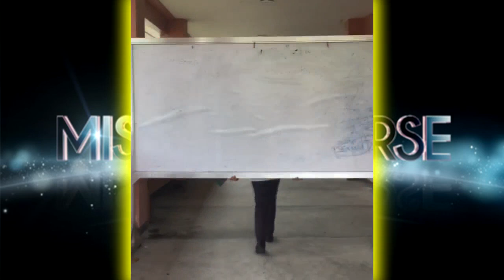PARODY || CATRIONA GRAY NATIONAL COSTUME | Compilation Part 2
PARODY || MISS UNIVERSE 2018 CATRIONA GRAY NATIONAL COSTUME!